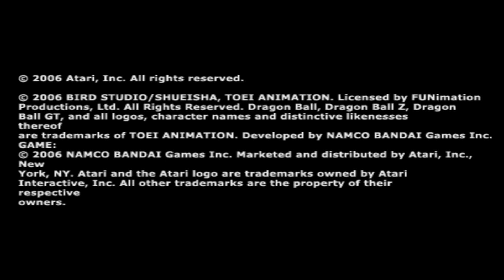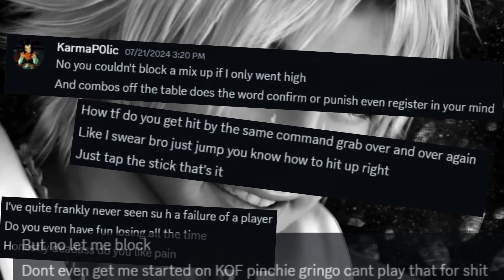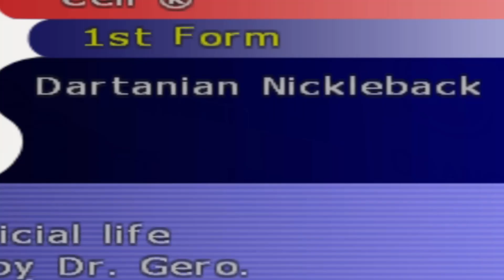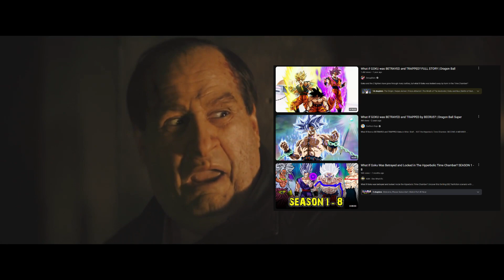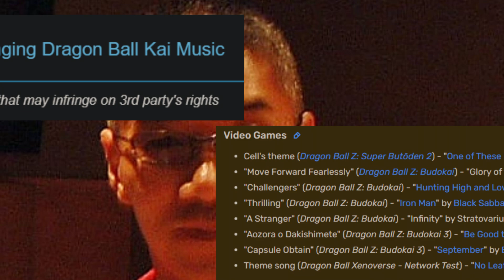Arena Fighter Perfection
Don't stop, don't stop, we're in luck now